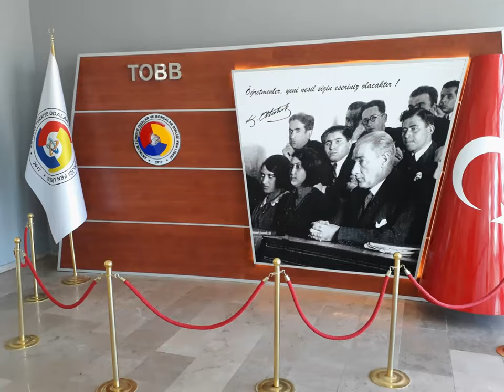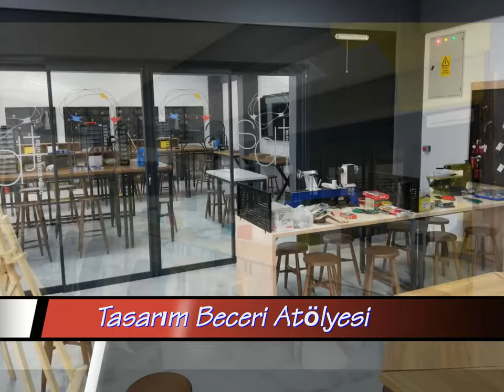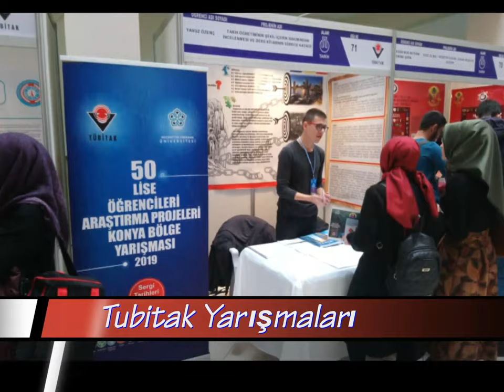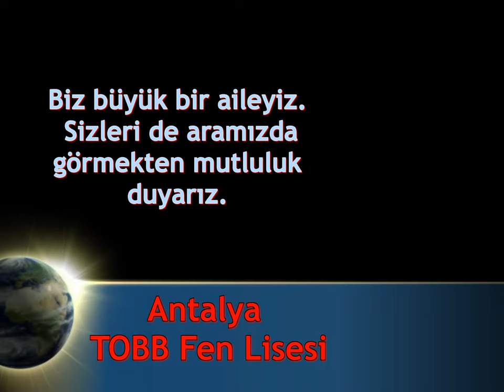Antalya TOBB Fen Lisesi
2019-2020 Eğitim Öğretim yılında okulumuzu tercih edecek yeni öğrencilerimiz için okul tanıtım videosu.